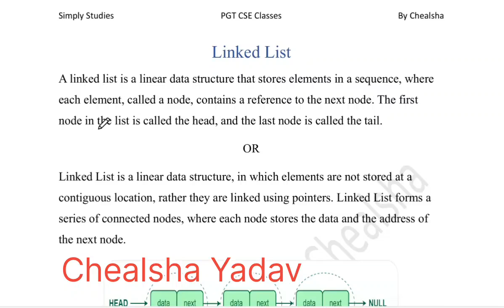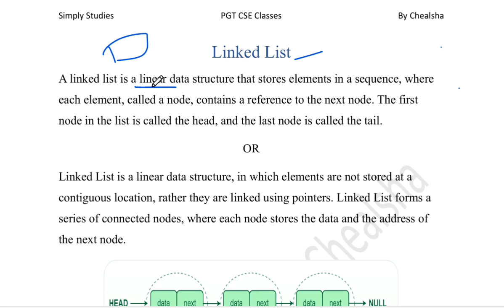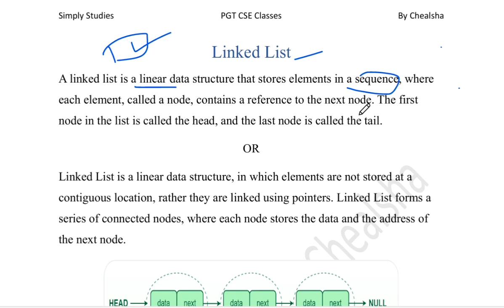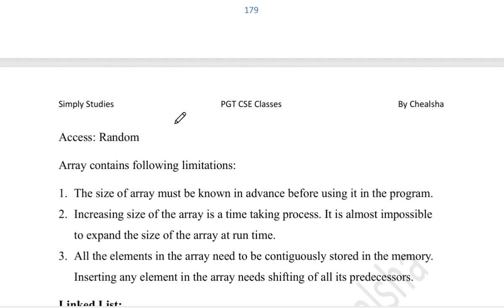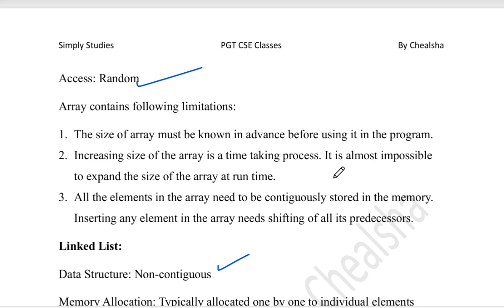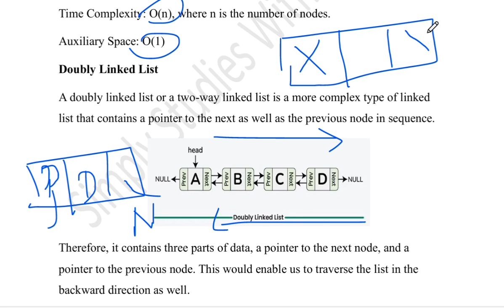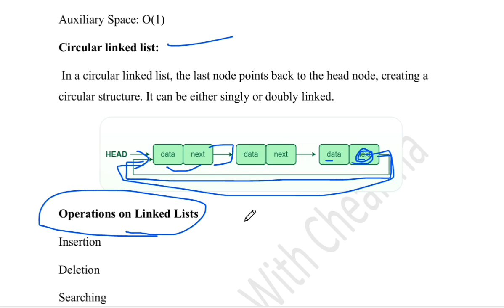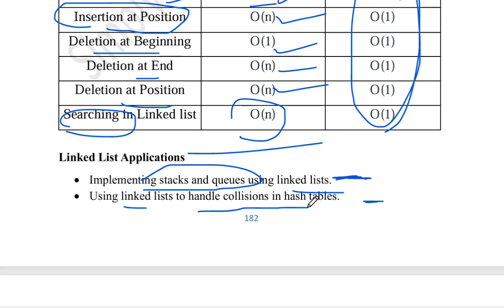Introduction to Linked List | Types and Need of Linked List | Array vs Linked List|HTET PGT CSE 2024